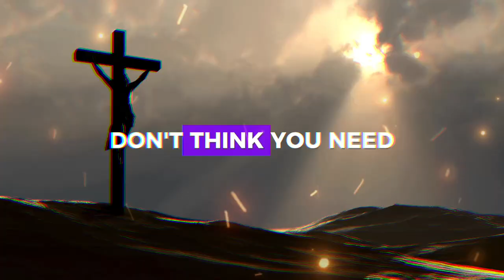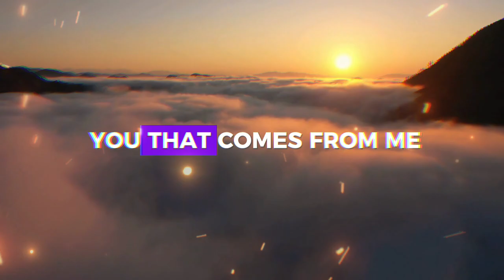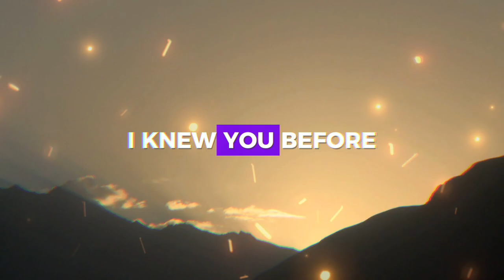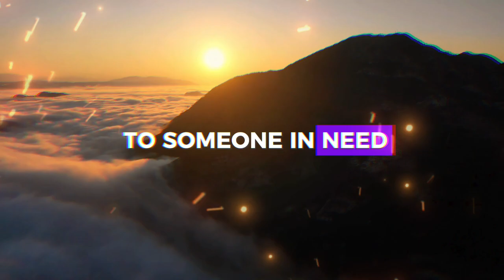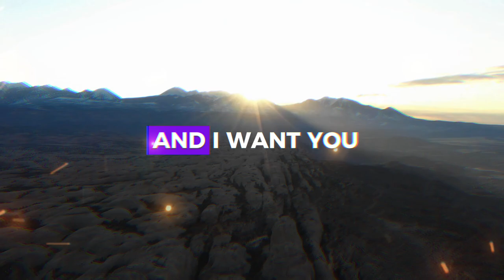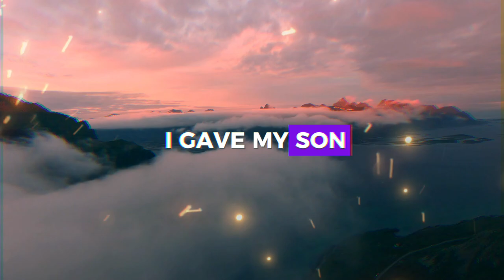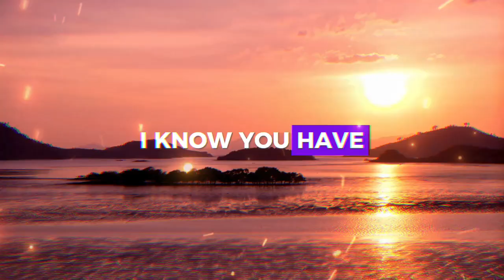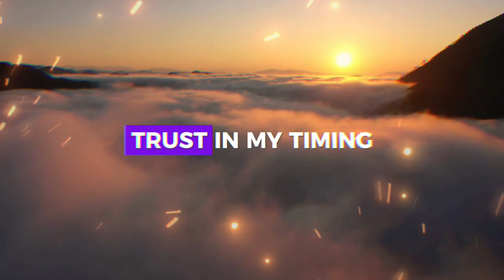I HAVE A SPECIAL PLAN FOR YOU ❤️ ➨ God's Message for You | EternalEchoes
God helps
Godly quotes
Bible Quotes
God Message Tarot
Financial abundance
Angels message
Jesus message
Godly quotes
Lord Helps
Jesus quotes
God
God message
Jesus
Jesus message
God messages
Urgent message from God
Jesus says
Angel Signs
God msg
Angels message
Universe message
Money miracle
Life quotes
Faith quotes
Universe message
Angel message
God Message For You Today
God says
Positive life affirmation
1111
Inspirational message
Spiritual guidance
Overcoming challenges
Belief and trust
Inner strength
Positive mindset
Self-improvement
Emotional healing
Personal growth
Spiritual journey
Hope and encouragement
Finding purpose
Motivational speech
Self-worth and self-esteem
Divine guidance
Divine intervention